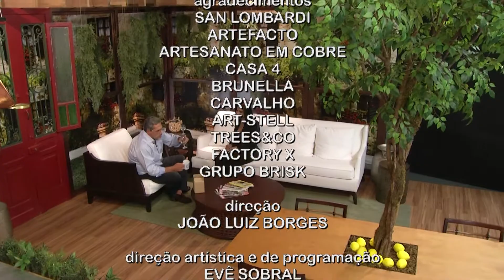Entrevista Cíntia Chagas e receita sorvete de banana com chocolate - 23 de outubro 2017 - Bloco 3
O Programa Receita na Mesa, apresentado por Fabrizio Fasano, é exibido de segunda à sexta-feira às 10h, na Rede Brasil de Televisão.  Aqui você encontra tudo sobre o universo da gastronomia e entrevistas com convidados pra lá de especiais.

Não perca nos canais: São Paulo – canal 1.1 ou 10.1 I SKY- canal 17 I OI - canal 1 I VIVO - canal 237 I CLARO - canal 13 I
NET(SP) - canal 13 I CTBC e GVT - 714 e 248

Entrevista com a professora de Língua Portuguesa Cíntia Chagas. Receita de sorvete de banana com chocolate.